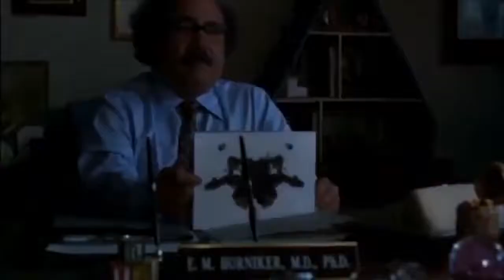Sofia Coppola as Tarantino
Pulp Fiction Trailer redone using Sophia Coppola footage (using the TRASH app on iOS trash.app)